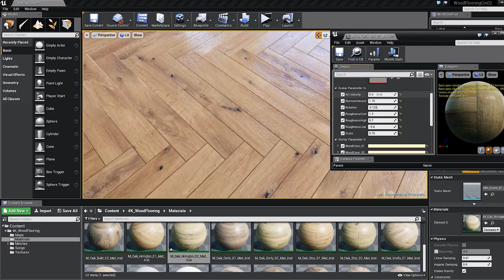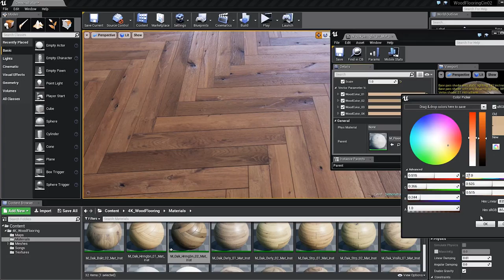FREE Materials for Unreal Engine! 4K Materials Wood Flooring - (UE4 Marketplace Sponsored Content)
✔ Photorealistic PBR Materials
✔ Crystal sharp 4K
✔ Seamless
✔ Photo-sourced
✔ 25 Materials x unlimited variations
✔ Easy to customize
✔ Demonstration scene included
✔ Specifically tailored for Archviz projects and AAA games

★ The highest quality "Wood Flooring Materials" available ★

● Description:

This pack contains 25 wood flooring materials with crispy 4K textures, which will elevate your game and ArchViz projects to the next level.

The benefit of Karl Detroit’s Wood Flooring lays in the flexibility of its Materials. Thanks to the predefined material parameters, you can change the color, roughness, normal and ambient occlusion values, depending on your needs.

● Technical Details:

Number of Materials: 27 (2 base and 25 instances)
Number of Textures: 106
Texture Resolution: 4096x4096
5 Types of Wood: European Oak, Oak, Bamboo, Beech, Walnut
5 Patterns for Each Type of Wood: Strip, Overlay, Basket Weave, Herringbone, Versailles
Seamless Tiling
Material Parameters for changing the Color, Roughness, Normal, Ambient Occlusion and UV's